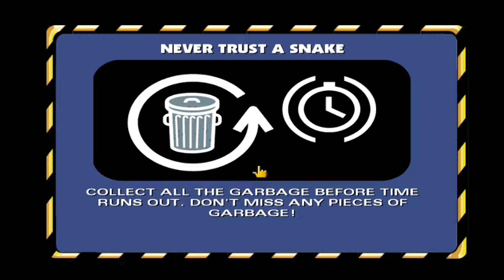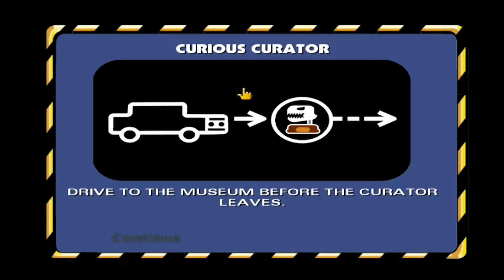We Control APU NAHASAPEEMAPETILON - The Simpsons: Hit & Run | Gameplay #5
Hᴇʀᴇ ᴡᴇ ᴅᴏ ʟᴇᴠᴇʟ 5 ᴏғ ᴛʜɪs ɢᴀᴍᴇ, ᴄᴏɴᴛʀᴏʟʟɪɴɢ Aᴘᴜ, ᴡᴇ ᴅᴏ ᴠᴇʀʏ ғᴜɴ ᴀɴᴅ ᴅᴇsᴘᴇʀᴀᴛᴇ ᴍɪssɪᴏɴs. Wᴇ ɢᴏ ᴀʀᴏᴜɴᴅ ᴛʜᴇ ᴍᴀᴘ ᴏғ Sᴘʀɪɴɢғɪᴇʟᴅ ᴅᴏɪɴɢ ᴍɪssɪᴏɴs ғᴏʀ ᴅɪғғᴇʀᴇɴᴛ ᴄʜᴀʀᴀᴄᴛᴇʀs ᴀs ᴜsᴜᴀʟ. 𝗔𝗖𝗖𝗢𝗠𝗣𝗔𝗡𝗬 𝗠𝗘 !!

Hᴇʟʟᴏ ᴇᴠᴇʀʏʙᴏᴅʏ, I'ᴍ Dɪsᴘʟɪᴇʀᴍᴇɴᴛ. Iɴ ᴛʜɪs ᴄʜᴀɴɴᴇʟ ʏᴏᴜ ᴡɪʟʟ ғɪɴᴅ ᴀ ᴡɪᴅᴇ ᴠᴀʀɪᴇᴛʏ ᴏғ ɢᴀᴍᴇᴘʟᴀʏs ᴏғ ᴀʟʟ ᴛʏᴘᴇs. I ᴡɪʟʟ ᴘʟᴀʏ ᴍᴀɴʏ ᴛʏᴘᴇs ᴏғ ʟɪᴠᴇ sʜᴏᴡs ᴀɴᴅ ᴄᴏᴜʟᴅ ᴅᴏ ʟɪᴠᴇ sʜᴏᴡs ғʀᴇǫᴜᴇɴᴛʟʏ sᴏ ᴛʜᴀᴛ ʏᴏᴜ ᴀs ᴀɴ ᴀᴜᴅɪᴇɴᴄᴇ ᴄᴀɴ ᴇɴᴊᴏʏ ɪᴛ.

CHAPTERS IN THIS VIDEO:
► 0:00 Random Moment / Introduction
► 3:15 Incriminating Caffeine | Mission No. 30
► 6:11 ...And Baby Makes 8 | Mission No. 31
► 7:41 Eight Is Too Much | Mission No. 32
► 10:35 This Little Piggy | Mission No. 33
► 14:50 Never Trust A Snake | Mission No. 34
► 20:12 Kwik Cash | Mission No. 35
► 27:05 Curious Curator | Mission No. 36
► 29:57 Displierment's Outro

◭ Rᴇᴄᴏᴍᴍᴇɴᴅᴀᴛɪᴏɴs, sᴜɢɢᴇsᴛɪᴏɴs ᴀɴᴅ ғᴏʀᴜᴍ ◭
Aʟʟ ᴛʜᴇ ᴠɪᴅᴇᴏs ᴏɴ ᴛʜɪs ᴄʜᴀɴɴᴇʟ ᴀʀᴇ ᴏʀɪɢɪɴᴀʟ ᴀɴᴅ 100% ᴍᴀᴅᴇ ʙʏ Dɪsᴘʟɪᴇʀᴍᴇɴᴛ. Aʟʟ ɢᴀᴍᴇᴘʟᴀʏs ᴏɴ ᴛʜᴇ ᴄʜᴀɴɴᴇʟ ᴀʀᴇ ᴍᴀᴅᴇ ʙʏ Dɪsᴘʟɪᴇʀᴍᴇɴᴛ. Iғ ʏᴏᴜ ʜᴀᴠᴇ sᴜɢɢᴇsᴛɪᴏɴs ᴛᴏ ɪᴍᴘʀᴏᴠᴇ ᴍʏ ᴄᴏɴᴛᴇɴᴛ ᴏʀ ɢɪᴠᴇ ᴍᴇ ᴀɴ ᴏᴘɪɴɪᴏɴ ᴀʙᴏᴜᴛ ᴍʏ ᴄʜᴀɴɴᴇʟ, ʏᴏᴜ ᴄᴀɴ ᴡʀɪᴛᴇ ᴛᴏ ᴍᴇ ᴛʜʀᴏᴜɢʜ ᴀɴʏ ᴏғ ᴍʏ sᴏᴄɪᴀʟ ɴᴇᴛᴡᴏʀᴋs. Bᴜᴛ, I ʀᴇᴘʟʏ ғᴀsᴛᴇʀ ᴏɴ Pʀᴏᴊᴇᴄᴛ Z ᴀɴᴅ Tᴡɪᴛᴛᴇʀ.